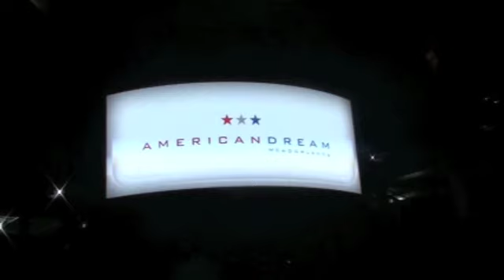American Dream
Governor Christie and Triple Five announce design plans for the project formally known as Xanadu.